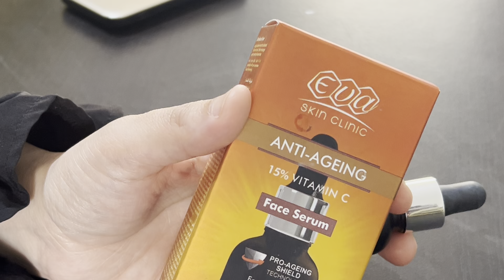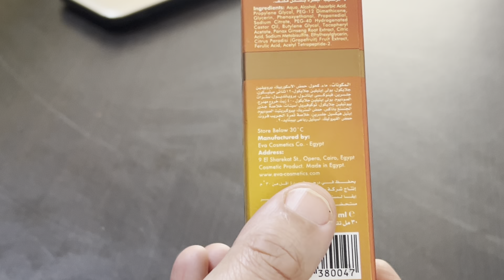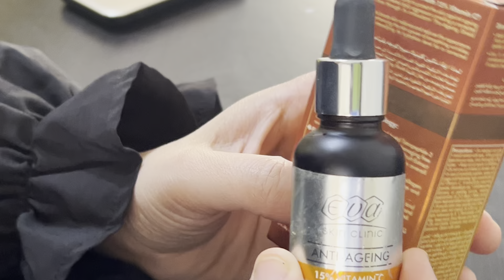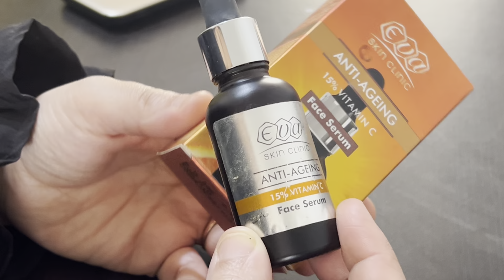سر بشرة نضرة ومشرقة؟ سيروم ايفا فيتامين سي! Eva serum c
هل تبحثين عن بشرة نضرة ومشرقة خالية من علامات الشيخوخة والبقع الداكنة؟ جربي سيروم ايفا فيتامين سي، الحل السحري لجميع مشاكل بشرتك! في هذا الفيديو، نقدم لك مراجعة شاملة لسيروم ايفا فيتامين سي، بما في ذلك مكوناته، فوائده، طريقة الاستخدام، ونتائجنا بعد تجربته. اكتشفي كيف ساعدنا هذا السيروم على استعادة إشراقة بشرتنا وشبابها!

سيروم فيتامين سي
العناية بالبشرة
مكافحة الشيخوخة
تفتيح البشرة
إزالة التجاعيد
ترطيب البشرة
بشرة نضرة
بشرة مشرقة
منتجات العناية بالبشرة
أفضل سيروم فيتامين سي

سيروم ايفا فيتامين سي
مراجعة سيروم ايفا فيتامين سي
بشرة نضرة ومشرقة
مكافحة الشيخوخة
إزالة البقع الداكنة
فيتامين سي
العناية بالبشرة
تجربة سيروم ايفا فيتامين سي
نتائج سيروم ايفا فيتامين سي